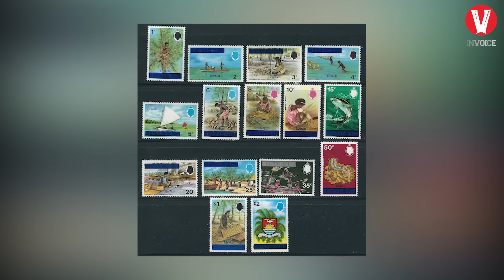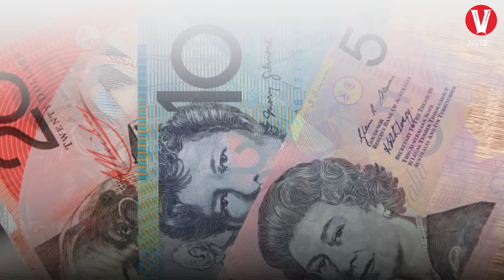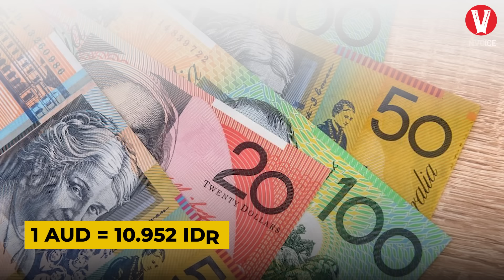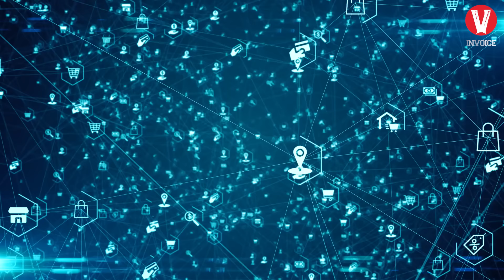Menjadi Negara yang Jarang Dikunjungi, Inilah Negara TUVALU!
Pernah mendengar nama negara tuvalu? Mungkin ada beberapa diantara kalian yang baru mendengar nama negara ini. Tuvalu adalah negara merdeka yang terdiri dari kumpulan pulau-pulau kecil di pasifik selatan. Negara ini berada di wilayah yang dikenal sebagai oceania.
Lebih lengkap tentang negara tuvalu, inilah videonya.